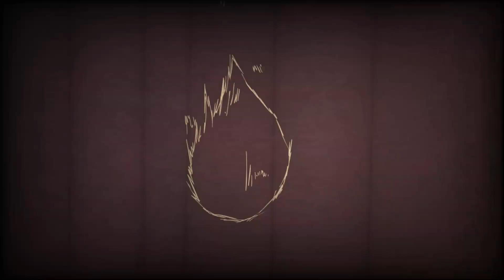MARBELLA VICE| Anime Opening |MenchoYTAN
Opening 1 de Banana Fish
Cover por Bastián Cortés

Tardé un poco mucho XD pero es que he estado muy ocupado con los estudios,
ahora mismo ya terminé así que se vienen mas cositas. Próximamente Opening
de PIRATAS¡¡